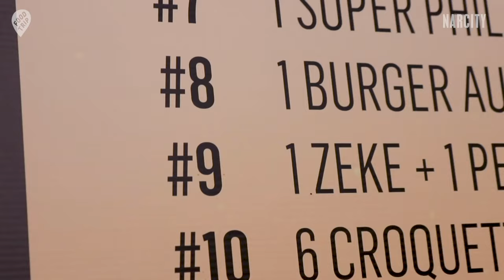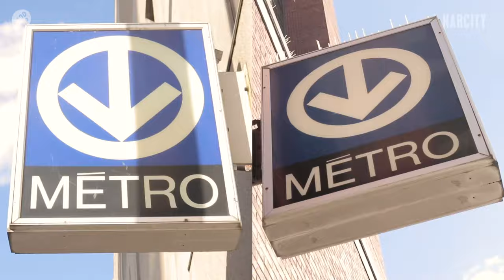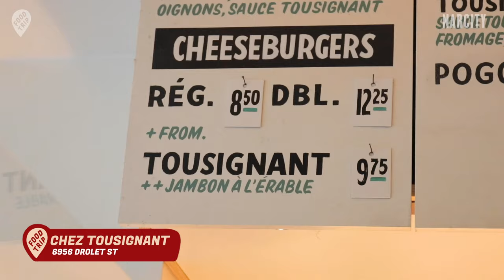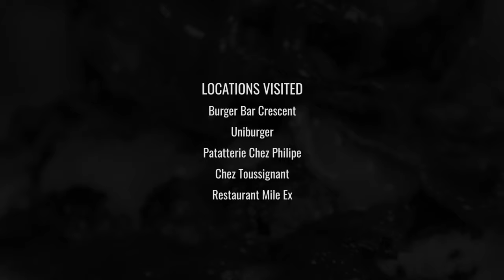Montreal’s Best Burger Tour In 4 Hours with $100 | Food Trip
Whether you’re visiting Montreal or just rediscovering your own city, delicious food options are everywhere. Since there’s so much to choose from in such little time, we’re going to do the hard work for you & hit up the city’s most exciting food spots in under 4 hours, with only $100.Join your host Alex Melki as he travels across Montreal to eat the tastiest, wildest bucket list foods; from greasy American-style burgers and cheesy pizza to poutine creations and sickly sweets. It’s time for a food trip.

In this episode, Alex Melki is in a race against time to eat through a bucket list of Montreal’s juiciest burgers. Feasting on award-winning dishes to massively stacked burgers, and even some delicious combinations, nothing is off the table.

About Narcity:
Narcity is the spark that powers your relationship with the awesome city where you live. Every single day, it gives you all you need to know about what's new, what's now, and what's next, as well as the tools you need to connect with the people, places, and passions in your city.

Narcity.com is owned and operated by Narcity Media, the leading digital media publisher for Gen Z and millennials, covering breaking local news and trends across North America. Narcity Media’s extensive network of journalists and creators spans from coast to coast to coast with the sole purpose of creating local content that engages communities. The brand’s news and travel websites attract 23M readers each month and its social channels reach 5M people daily.